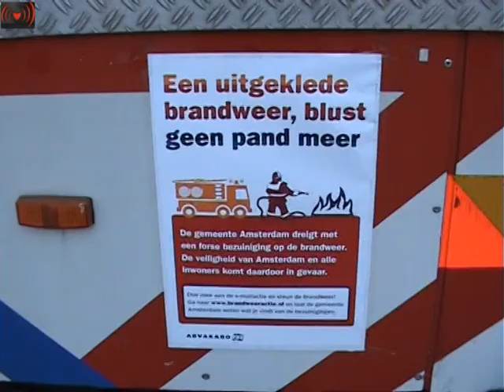Brandweer Tegen Bezuinigingen.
Beste Amsterdammers,De brandweer Amsterdam-Amstelland en vakbond Abvakabo FNV voeren actie voor de veiligheid van alle inwoners van Amsterdam. De gemeente Amsterdam wil fors bezuinigen op het brandweerkorps.De gemeente wil 3,5 miljoen euro bezuinigen, bovenop de bezuiniging van 4 miljoen euro die de brandweer de afgelopen jaren al heeft bezuinigd. Dat betekent onder andere dat de kazerne in Amsterdam-Zuidoost moet sluiten, dat minder ladderwagens beschikbaar zijn en dat er minder mensen op een autospuitwagen zitten. Daarnaast moeten vrijwilligers meer taken overnemen van de beroepsbrandweer.

Deze maatregelen kosten arbeidsplaatsen op plekken waar ze hard nodig zijn. Daardoor moet de brandweer in noodsituaties de broodnodige ondersteuning missen en is het korps minder goed voorbereid. Dat gaat mensenlevens kosten!

Doe mee aan de e-mailactie hieronder en laat de gemeente Amsterdam weten wat je vindt van de bezuinigingen.

Namens alle leden van het brandweerkorps Amsterdam-Amstelland, vakbond Abvakabo FNV en de inwoners van Amsterdam: hartelijk dank voor uw steun!